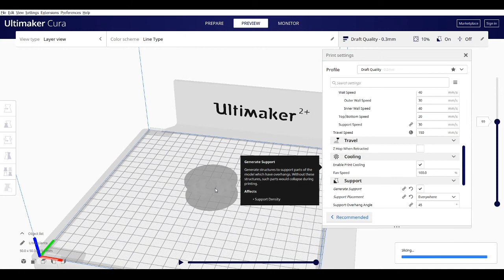Tire 3D printing settings